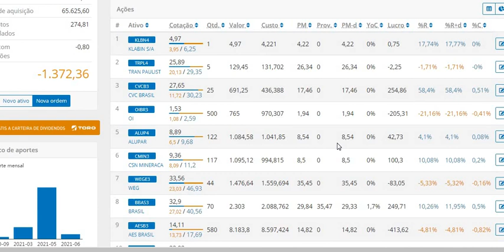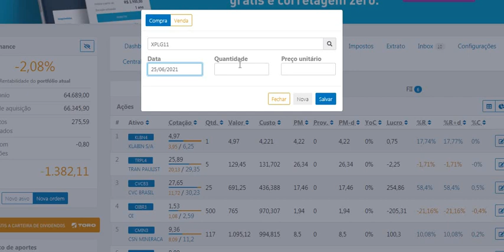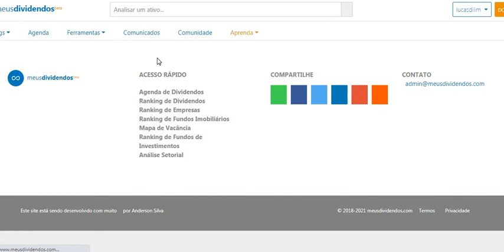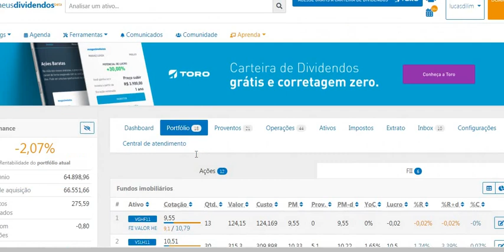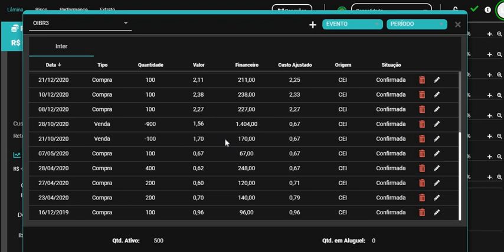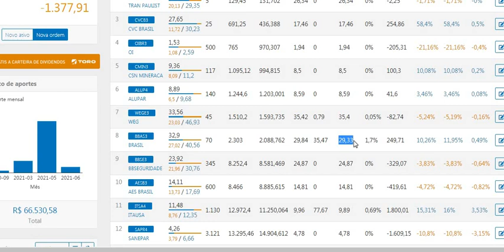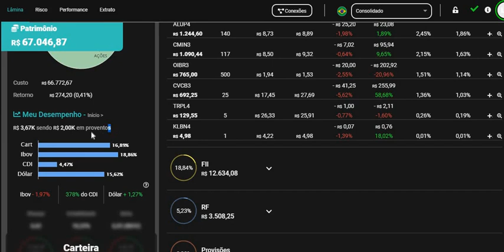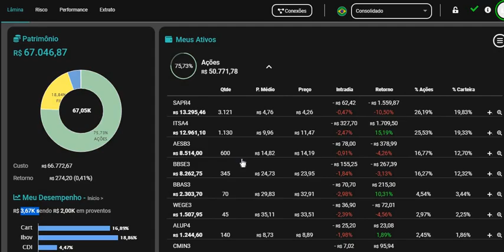MINHA CARTEIRA DE ATIVOS MOSTRANDO UM POUCO DAS MINHAS AÇÕES E SEGUIMENTOS - RUMO AOS R$ 70 MIL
MINHA CARTEIRA DE ATIVOS MOSTRANDO UM POUCO DOS MEUS ATIVOS E SEGUIMENTOS - RUMO AOS R$ 70 MIL
Quer saber mais me conte nos comentários.
Ficou duvidas ?